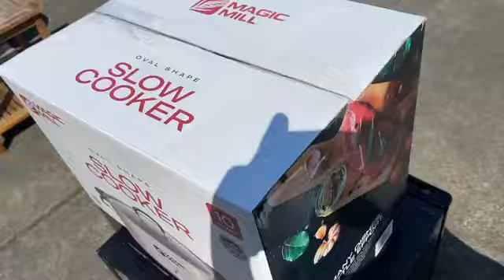Việt Kiều Mỹ chia sẻ: Ăn cắp vặt ở Mỹ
Quý vị đừng quên nhấn đăng ký Kênh Youtube Viet TV của Bảo Ngọc để nhận lại những giá trị hữu ích và tuyệt vời liên quan đến thời sự chính trị trong và ngoài nước mới nhất.